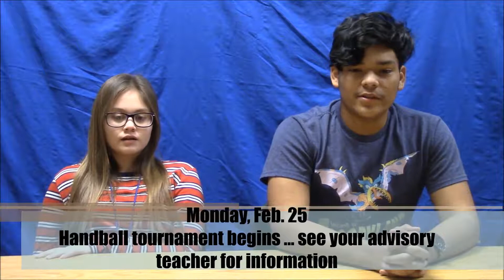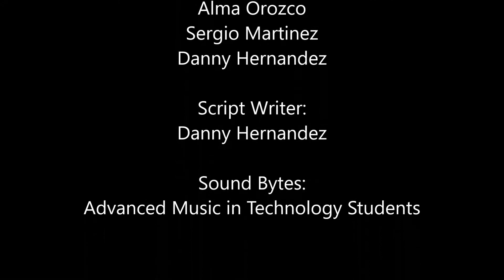Announcements Feb 21